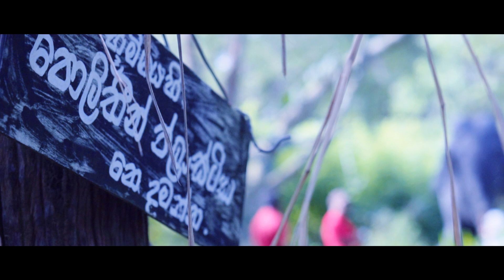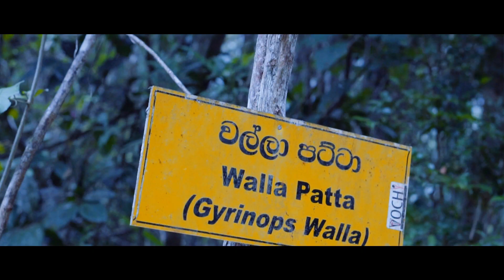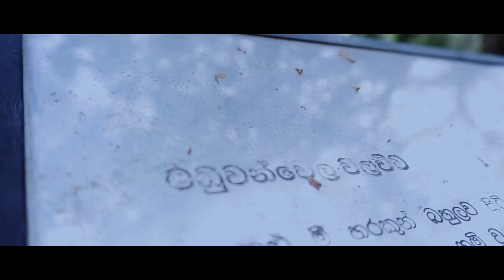Sooriyakanda Sri Lanka Cinematic Travel Video